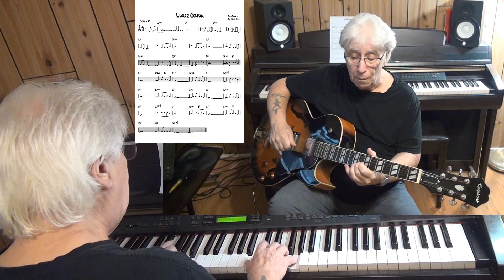Lugar Comum - Latin guitar & piano cover ( Joao Donato & Gilberto Gil )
written Joao Donato & Gilberto Gil - improvisation guitar Epiphone ES-175 with Pick Up Gibson Classic 57 & piano Yamaha CLP 270